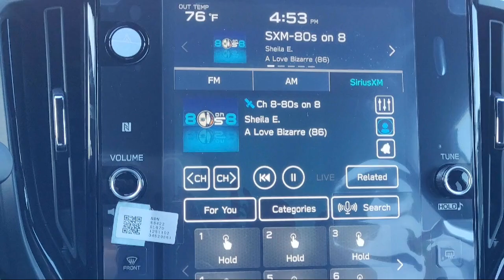2025 Subaru Forester Walnut Creek Berkeley Oakland Fairfield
2025 Subaru Forester Stock Number: SH463083 Vin:JF2SLDTC4SH463083.